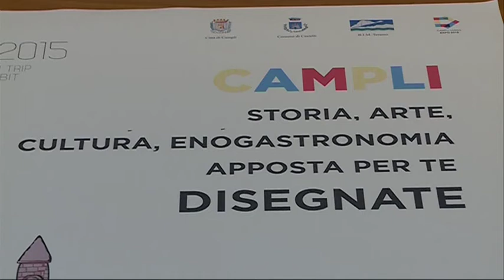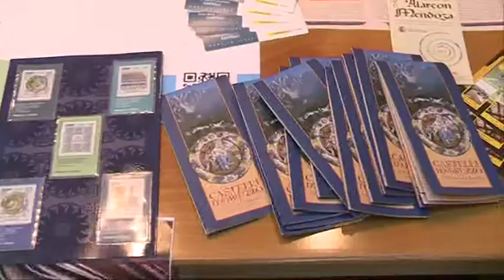Campli e Castelli alla Bit 2015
Il Comune di Campli partecipa con un proprio stand espositivo a “Bit.2015”, la 35^ edizione della Borsa Internazionale del Turismo in programma nel quartiere espositivo di Rho Fiera Milano dal 12 a 14 febbraio prossimi